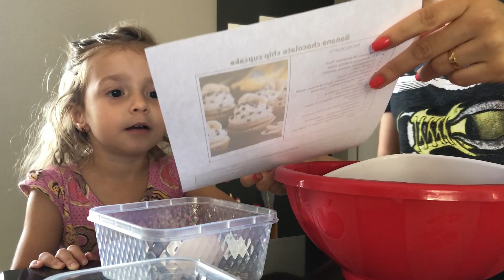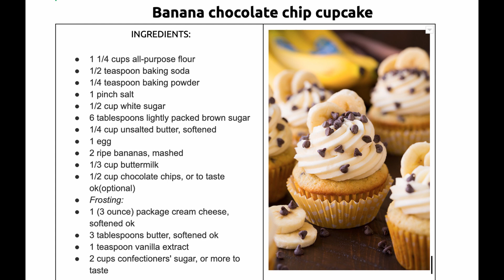Cupcake de banana, Incrivelmente Saboroso 🇺🇸Receita ORIGINAL Americana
[RECEITA]
Banana chocolate chip cupcake
 INGREDIENTS:

1 1/4 cups all-purpose flour
1/2 teaspoon baking soda
1/4 teaspoon baking powder
1 pinch salt
1/2 cup white sugar
6 tablespoons lightly packed brown sugar
1/4 cup unsalted butter, softened
1 egg
2 ripe bananas, mashed
1/3 cup buttermilk (1/3 xíc.de leite desnatado + 4 col sop vinagre)
1/2 cup chocolate chips, or to taste ok(optional)
Frosting:
1 (3 ounce) package cream cheese, softened ok
3 tablespoons butter, softened ok
1 teaspoon vanilla extract
2 cups confectioners' sugar, or more to taste

Preparation Method

Preheat oven to 350 degrees F (175 degrees C). Line a muffin tin with paper liners.
Whisk flour, baking soda, baking powder, and salt together in a bowl.
Combine white sugar, brown sugar, and 1/4 cup butter in another bowl; beat with an electric mixer until creamy. Beat in egg. Mix in mashed bananas. Add flour mixture in 3 batches, alternating with buttermilk, stirring after each addition. Fold chocolate chips into the batter.
Spoon batter into the prepared muffin tin.
Bake in the preheated oven until a toothpick inserted in the center comes out clean, about 20 minutes. Cool cupcakes on a wire rack, about 30 minutes.
Beat cream cheese and 3 tablespoons butter in a bowl until smooth. Add vanilla extract. Beat in confectioners' sugar, 1 cup at a time, until frosting is smooth.
Spread frosting over cupcakes.